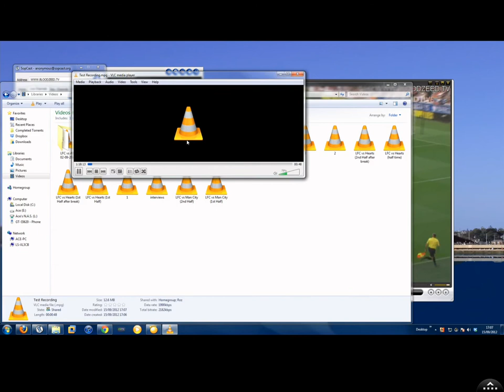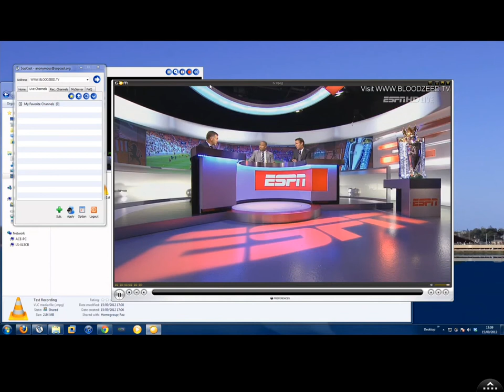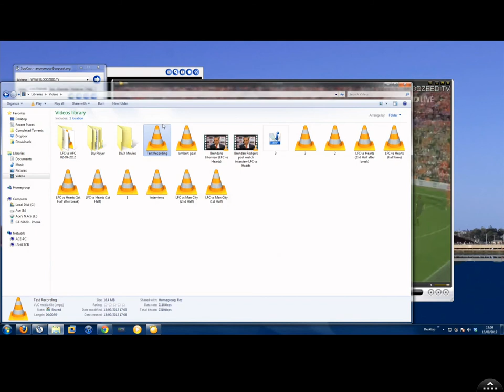How to record live tv using SopCast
Guide on how to record using sopcast